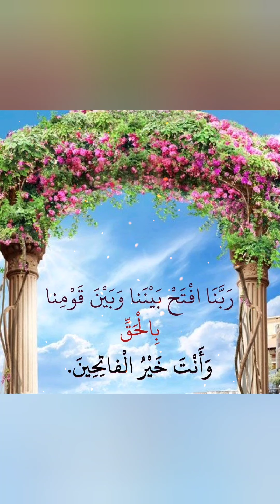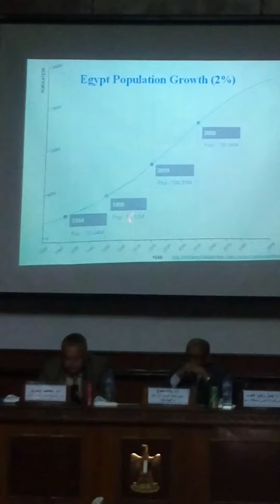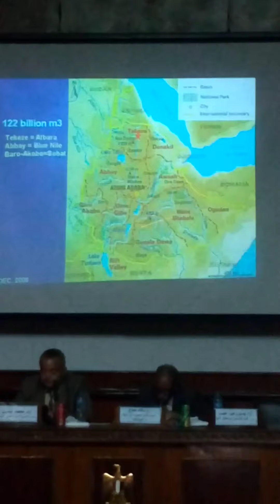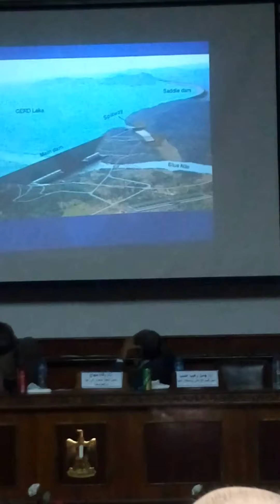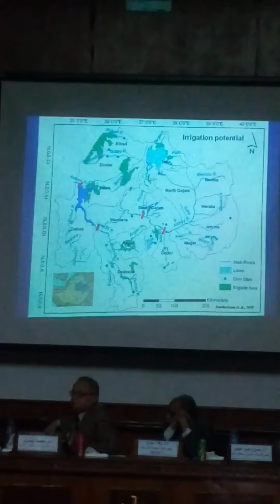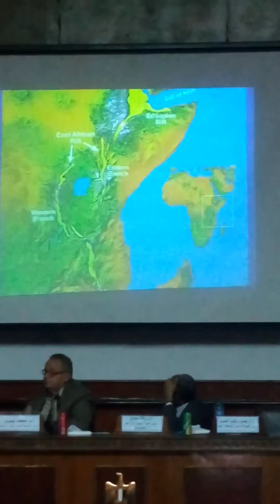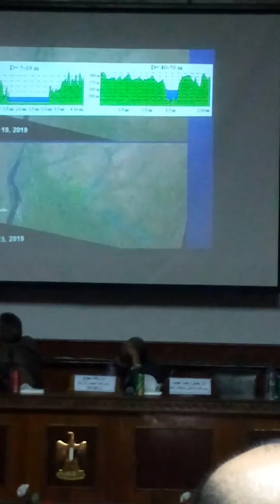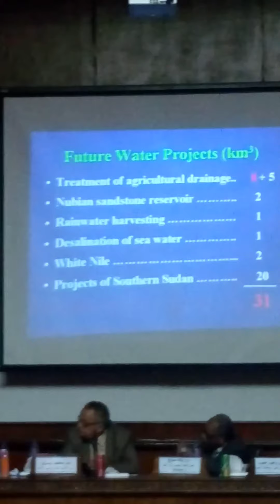الاستاذ الدكتور عباس شراقى كليه الدراسات الافريقيه سد النهضه وتأثيره على أفريقيا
وحصه مصر ومستقبلها المائى